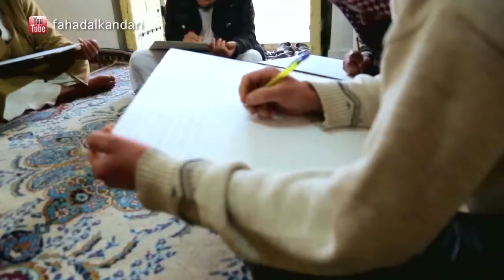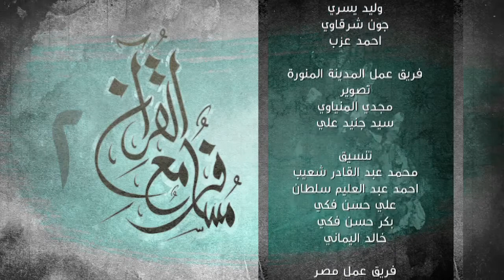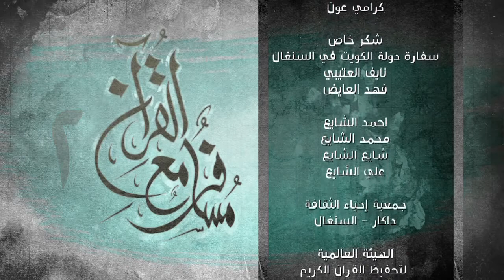مسافر مع القرآن (2) | للشيخ فهد الكندري | الحلقة 11 | رمضان 1434 - 2013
برنامج مسافر مع القرآن الموسم الثاني
للشيخ فهد سالم الكندري